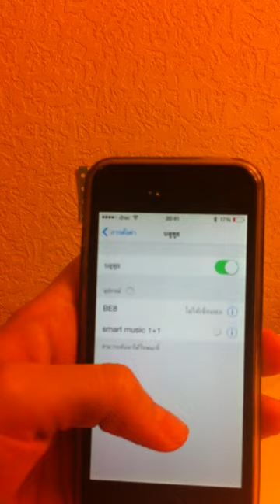รีวิวlikelabaht_09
BOSE smart music 1+1 ลำโพงBluetooth ระบบสัมผัส สีดำ (พร้อมคู่มือภาษาไทย)
รายละเอียดสินค้า : ลำโพงเสียงดีไม่มีแตก ดังกระหึ่ม 1+1 คือความสามารถพิเศษที่เชื่อมต่อลำโพงอีกตัวได้ด้วย เพื่อให้คุณฟังเพลงได้ไพเราะยิ่งขึ้น เพราะถ้าต่อลำโพง 2 ตัว ระบบเสียงจะออกเป็น 3D Stereo มาพร้อมกับกำลังขับ 6W เสียงเบสแน่น และระบบการเชื่อมต่อ Bluetooth (V 4.0+EDR Class 2) ระยะ 10 เมตร ,ช่องเสียบ SD-CARD (T-flash) เล่นเพลง MP3 ได้ในตัว มีระบบ NFC ซึ่งทำให้สะดวกในการเชื่อมต่อสำหรับมือถือที่รองรับการทำงาน NFC (เช่น Samsung S4 , Note2 , 3 หรือ Sony Z1 เป็นต้น) เพียงนำมือถือไปสัมผัสกับลำโพงก็เปิด-ปิด-เปลี่ยน เพลงได้ง่าย ตัวเครื่องเป็นระบบสัมผัส แถมฟรี!สายUSBสำหรับชาร์จแบต และสาย Jack แบบมาตรฐาน 3.5mm สำหรับต่อเข้ากับอุปกรณ์ต่างๆ
ระยะเวลาการใช้งาน : 7-8 ชั่วโมง
ระยะเวลาในการชาร์จแบตเตอรี่ : 4 ชั่วโมง
ความจุของแบตเตอรี่ : 1200 mA
ความดัง : 110 db
น้ำหนักโดยประมาณ : 420g
ขนาดโดยประมาณ : 13(ก)x7.5(ย)x6(ส) ซม.
สินค้าพร้อมส่ง